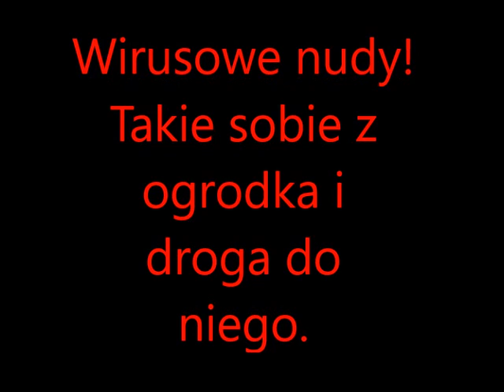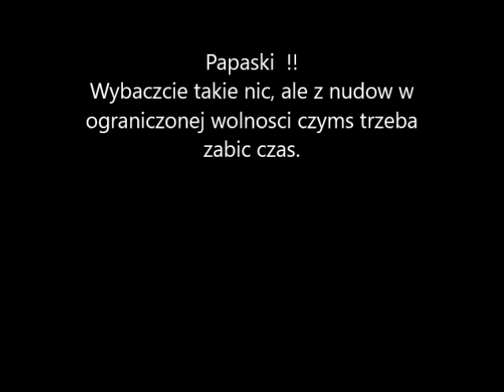#81 🇩🇪 Takie nic.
Wirus i ograniczenia z nim zwiazane wychodza nam wszystkim bokami i staramy sie jakos zapelnic czas.Dzisiaj pokaze wam drogie z dzialki do domu i kawlek roboty w ogrodzie.